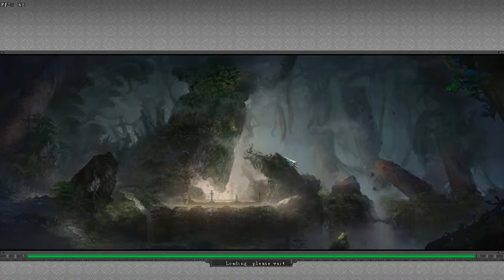How to Build hero BF Server(SwordsLegends) by GMSoCool :D